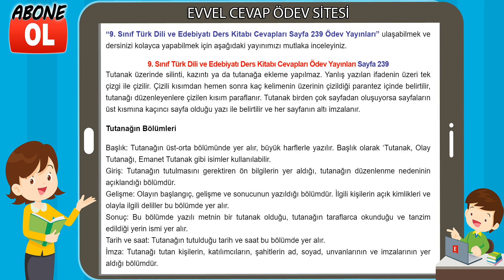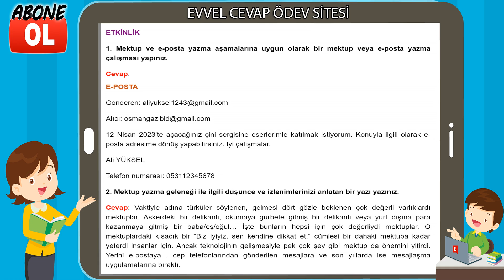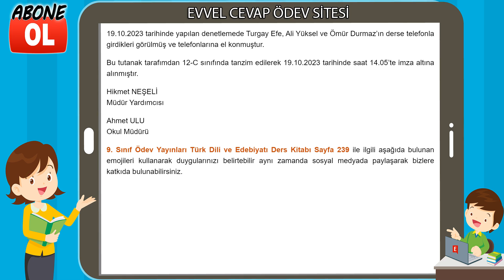9. Sınıf Türk Dili ve Edebiyatı Ders Kitabı Cevapları Ödev Yayınları Sayfa 239